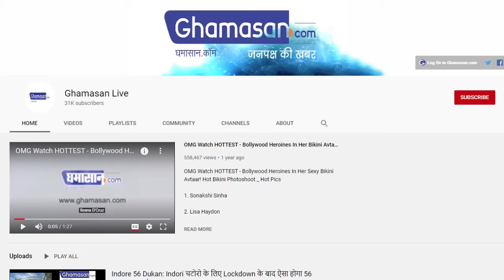राधे के ट्रेलर ने रिलीज होते ही मचाया धमाल, छाया मोस्ट वांटेड भाई का कमाल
फिल्म ‘राधेः योर मोस्ट वॉन्टेड भाई का ट्रेलर रिलीज कर दिया गया है
 इसके रिलीज होते ही सोशल मीडिया पर धमाल मच गया है
 हर कोई इस फिल्म के ट्रेलर की प्रशंसा करने में लगा हुआ है